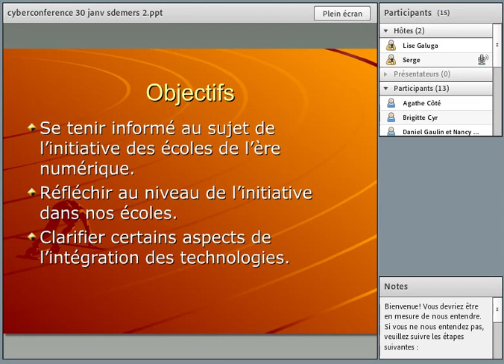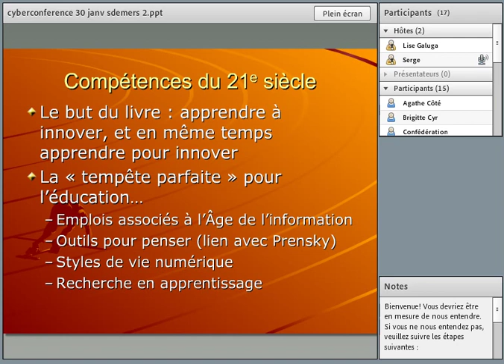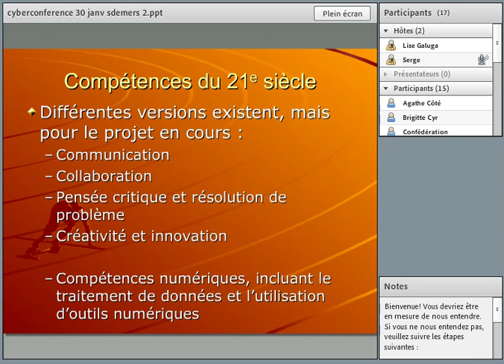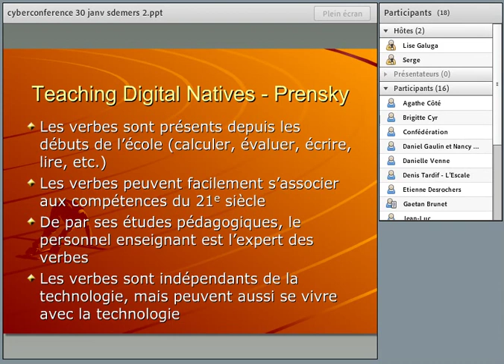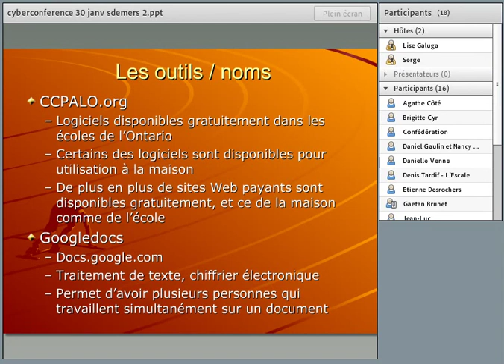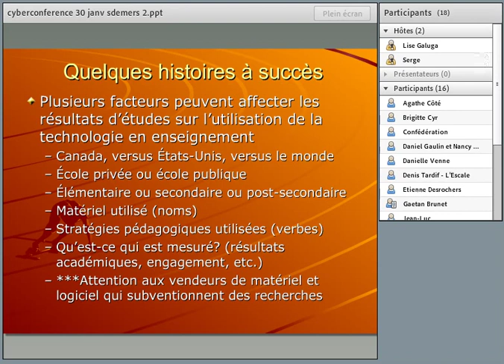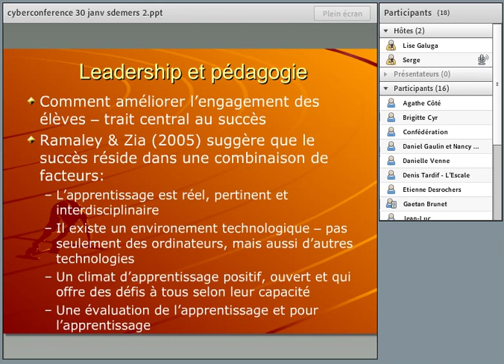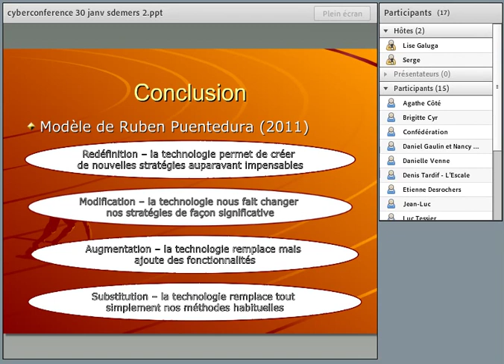Webinaire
Série de vidéos des compétences de l'ère numérique, Initiative des écoles à l'ère numérique, Destination réussite, volet II,